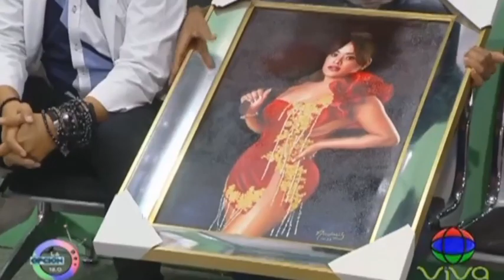Todo por un maldito salami | La Opción 13